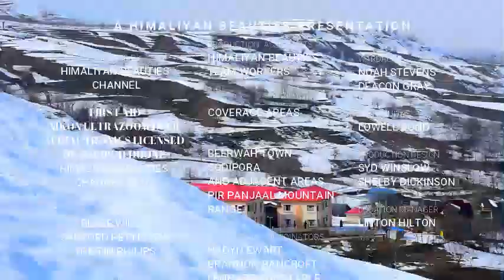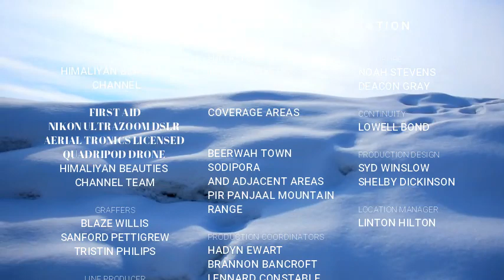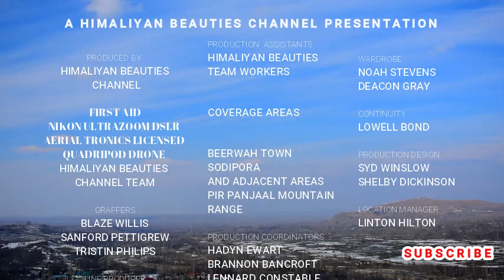BEAUTIFUL AERIAL VIEW OF BEERWAH TOWN (DRONE VIDEOGRAPHY)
Beerwah, Jammu and Kashmir
dear viewers
Beerwah is a Sub-District in Central Kashmir. It is one of the oldest tehsils with one of the largest constituency, towns, and municipal areas in the Budgam district of the Indian Jammu and Kashmir. Beerwah is known as "The Gateway of Doodhpathri".

The name Beerwah has been derived from a Sanskrit word "Behroop" which means land of springs.This is due to the abundance of natural springs in the area.Beerwah has seven springs in the town area.

Beerwah is 36 km away from the summer capital Srinagar via Magam, 33 km via Budgam & 27 km via Soibugh. Beerwah Subdistrict has 4 tehsils namely Beerwah, Magam, Narbal, and Khag.
Beerwah is the major route to breath-taking snow resort of Doodhpathri.Doodhpathri lies 19 km away from Beerwah via Arizal.

Beerwah is famous for its beautiful topography.
Beerwah is located at an altitude of 1598 m above sea level , between 75° E longitude and 34° N latitude at the base of the       Pir Panjal mountain range. It is surrounded by plains to the north, east, south, and southwest. The town is flanked by a mountain range on its southern side. At the eastern side of this mountain is located the celebrated cave connected with life of Acharya Abinav Gupta, the greatest Shiva philosopher of Kashmir. The Acharya was called Bhairwa. The celebrated cave is located at the height of nearly 85 meter on the side of the ridge overlooking the crescent shaped narrow valley of evergreen forests with a Sukhnag River flowing through it. The landscape is made up of plateau-like terraces known as karewas.

The region contains forested areas with several mountain rivers and streams, including the Mala Kol, Lear Kol, Ahij Kol, Laen, Zaen, Mean and Sona Mean. The Ahij Kol, Laen and Sona Maen share a source at Sukhnag. The Mala Kol is locally known as the "deaf and dumb stream" due to a legend that when saint Syed Taj-ud-Din arrived in Khag, the stream silently followed him from Sukhnag to Sikandarpora. Local elders continue to tell stories about other local streams.
River Sukhnag divides the town of Beerwah into Old town(South bank) and New town(North bank).